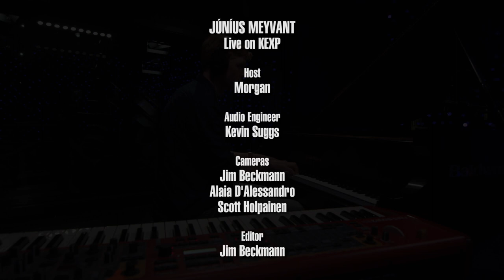Júníus Meyvant - Floating Harmonies (Live on KEXP)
presents Júníus Meyvant performing "Floating Harmonies" live in the KEXP studio. Recorded September 2, 2017.

Host: Morgan
Audio Engineer: Kevin Suggs
Cameras: Jim Beckmann, Alaia D'Alessandro & Scott Holpainen
Editor: Jim Beckmann